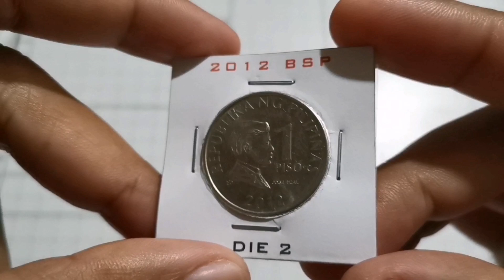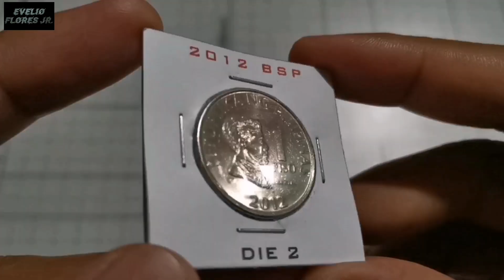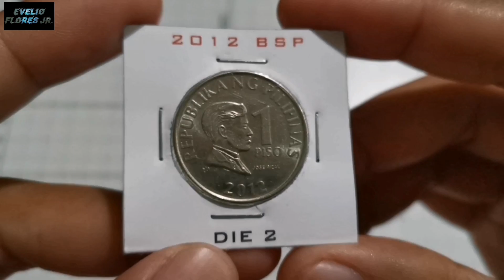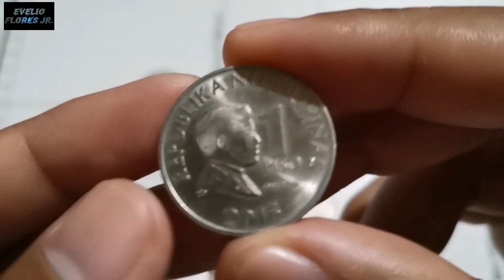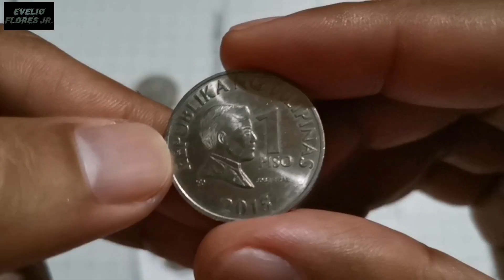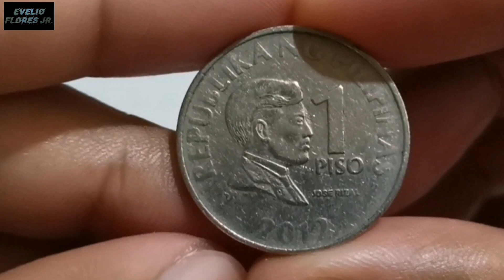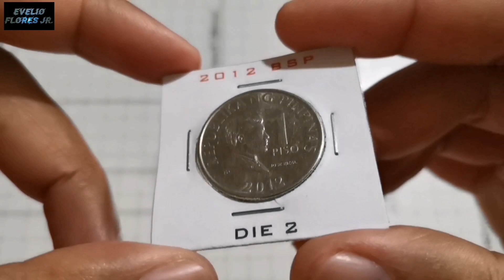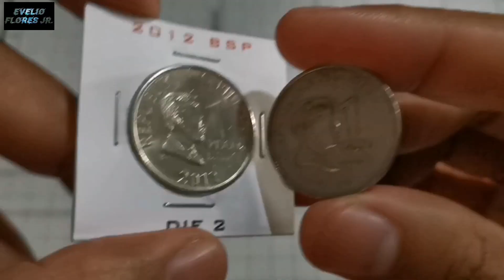2012 1 PISO | ILANG VARIATIONS BA LAHAT? | KAALAMAN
VLOG TITLE: 2012 1 PISO | ILANG VARIATIONS BA LAHAT? | KAALAMAN

- In this video I talked about the Year 2012 1 piso coin of the BSP Series. The common variation of this mint year that we can easily find in the circulation is the reverse die 2 but some collectors specially the newbies doesn't know yet about the other variations of this mint year and it is considered as hard to find to others. Find out in this video about those variants. Happy coin hunting everyone!